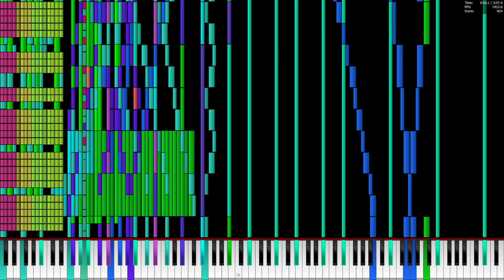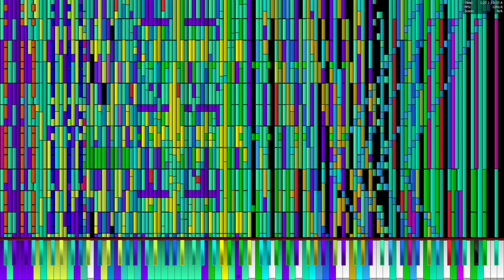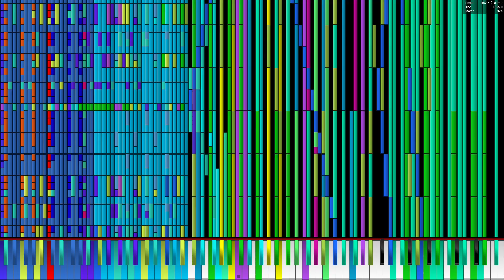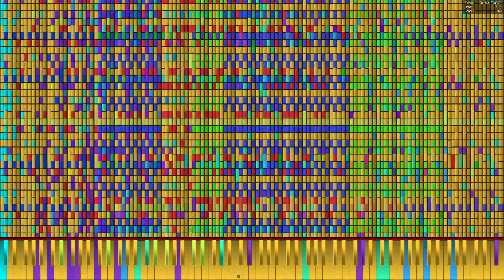[Black MIDI] Bad Apple 8.49 (7.67) million i5 10400F legit run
MIDI by: TSMB2, TrollfacepalmAcer78, Gingeas

Soundfont: A9 remastered.sfz by MBMS